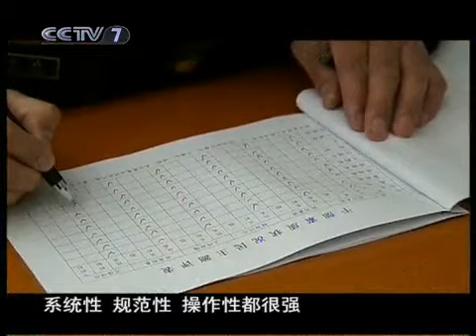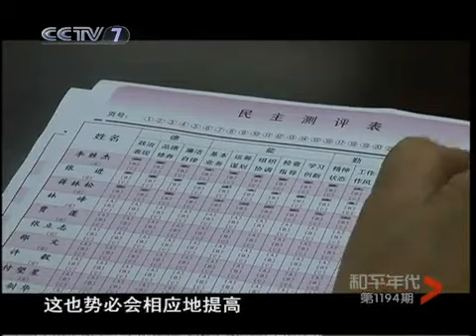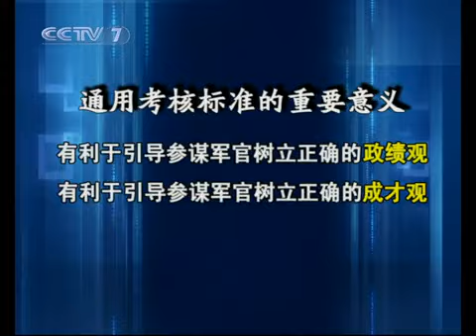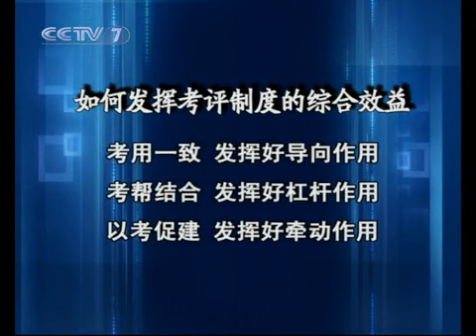和平年代 准确考察识别参谋军官的制度保证